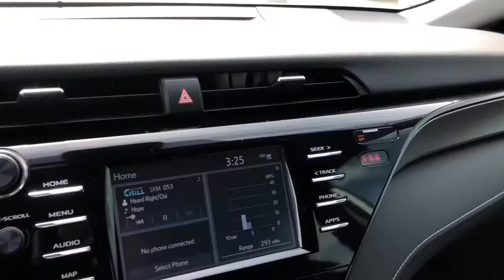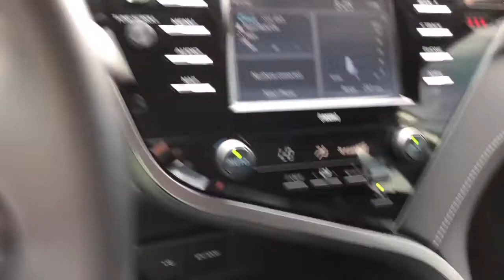2020 Toyota Camry Lewisville, Dallas, Carrollton, Richardson, TX PU372966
Used 2020 Toyota Camry available in Lewisville, Texas at Lone Star Toyota. Servicing the Dallas, Carrollton, and Richardson, TX area.

1547 S. Stemmons Fwy

Black w/Fabric Seat Trim w/SofTex ABS brakes Active Cruise Control Alloy wheels Electronic Stability Control Illuminated entry Low tire pressure warning Remote keyless entry Traction control.brbrSilver 2020 Toyota Camry SE 4D Sedan 8-Speed Automatic 2.5L I4 DOHC 16VbrbrPriced below KBB Fair Purchase Price! Odometer is 20062 miles below market average! 28/39 City/Highway MPG Recent Arrival!brbrbrCARFAX One-Owner. Clean CARFAX.brbrbrKBB Fair Market Range High: $29646 KBB Fair Market Range Low: $26681